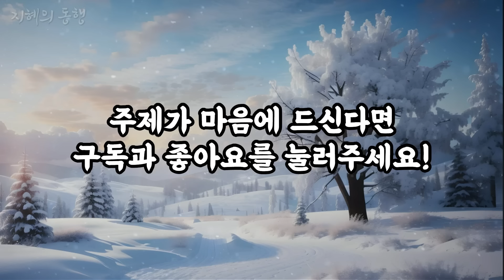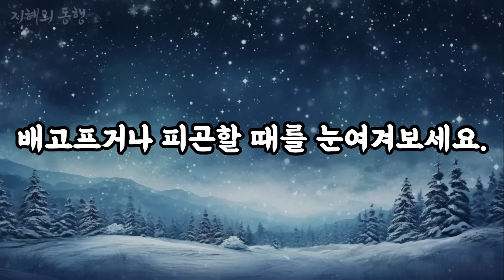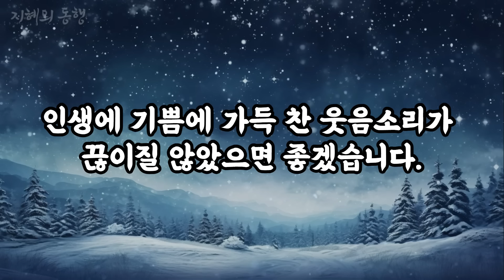상대의 본모습 빠르게 파악하는 최고의 방법 3가지 | 한눈에 인성 파악하는 방법 | 인생 지혜 쓴소리 조언 철학 삶의 격언 처세술 인생명언 오디오북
대부분의 사람들은 초반에 자신을 잘 포장하기 위해 노력합니다.

그러기에 사이가 가까워지고나서야 상대의 본모습을 알게 되죠.

인생을 살며서 다양한 사람들을 만나다 보면, 그 중 일부는 저급한 인성을 가진 사람들도 섞여 있습니다.

이런사람들과 사이가 깊어지기 전에 거리를 둔다면 우리의 삶의 질이 훨씬 높아질 것입니다.

그래서 오늘은 상대의 본모습 빠르게 파악하는 3가지 방법에 대해 이야기 나눠보도록 하겠습니다.

인간관계로인해 조금이라도 스트레스 받고 있다면 꼭 끝까지 시청하시길 바랍니다.

당신의 클릭 한번으로 인생의 지혜 영상이 빠르게 업로드 됩니다.

본 영상은 다양한 정보를 토대로 만들어진 2차 창작물입니다.